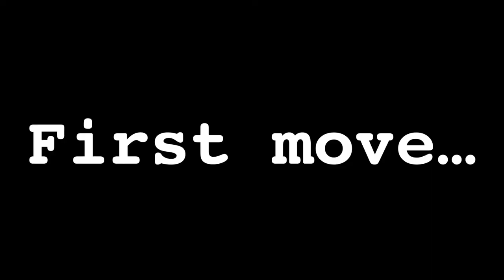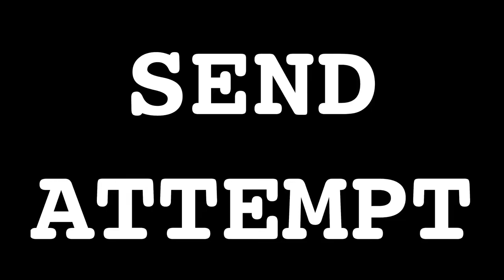San Diego bouldering -Rancho Penasquitos- "The Penthouse"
0:00 the penthouse v7
0:08 1st move
0:23 2nd move
1:47 3rd move to top
2:15 send attempt
3:04 controversy
3:45 small victory
4:08 🧗‍♂️
5:07 outro